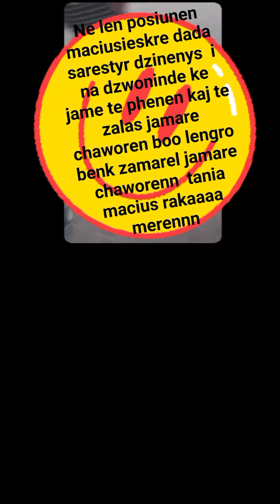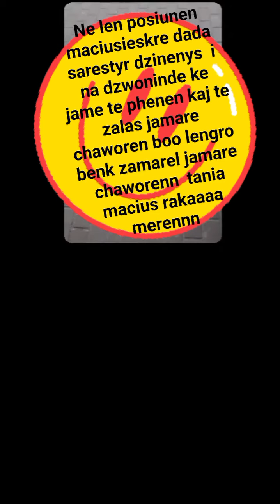Romane gila 2024 info szok so kerel ojczymo do chaworenca dikhen romale part 1